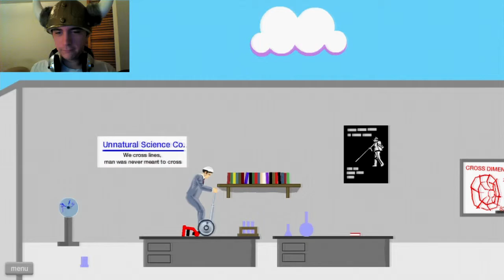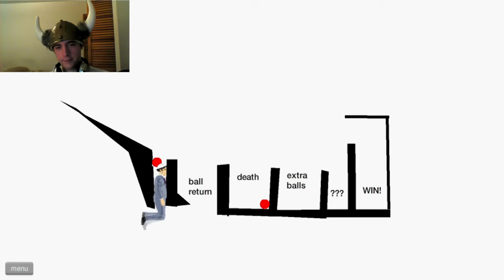TOUCH MY BALLS! - Happy Wheels #2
Want me to play another game? Leave requests in the comments!